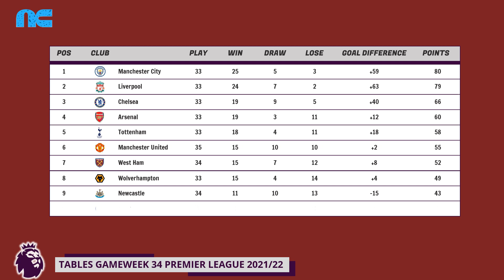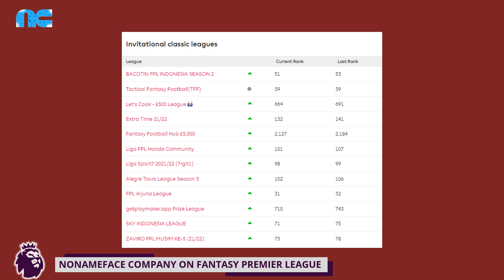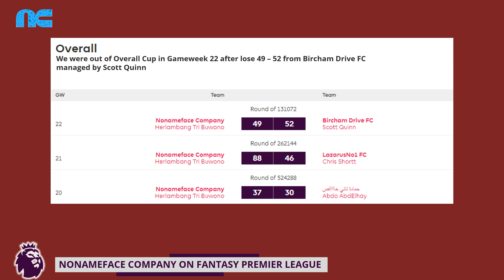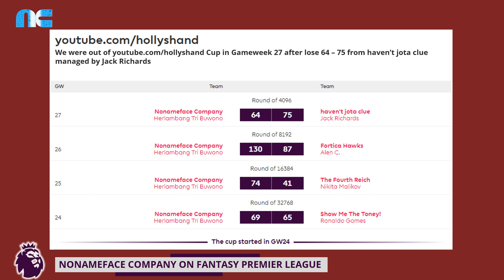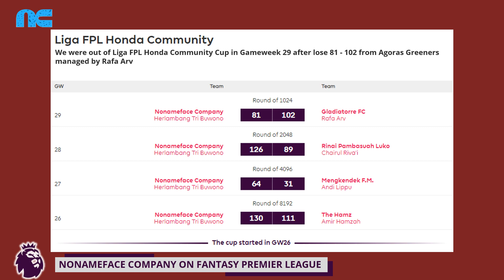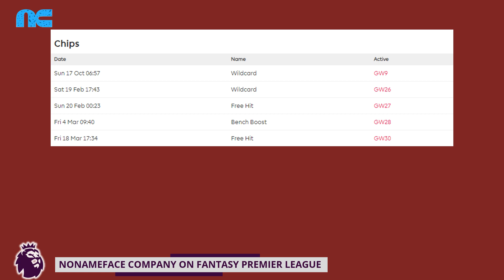Result and Tables Gameweek 34 Premier League 2021/22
Result and tables gameweek 34 Premier League and Fantasy Premier League.

Update on our FPL position..

We got another 63 after hit -8, a little bit up this time..
Unfortunately our captain Mount, only got 5 when Alonso took a big haul..

Newcastle now move to 9 on the table, how impressive while Everton get in to the red line..

Stay safe, stay healthy inside and outside..

With over 6 million players, Fantasy Premier League is the biggest Fantasy Football game in the world. It's FREE to play and you can win great prizes!

BoxCat Games - B-3

GENRES:
Soundtrack
Chiptune

LENGTH :
00:54:11

LABEL :
BoxCat Games

CURATOR :
ccCommunity